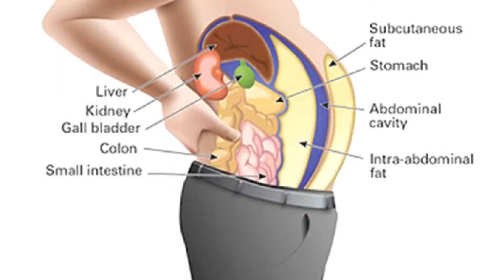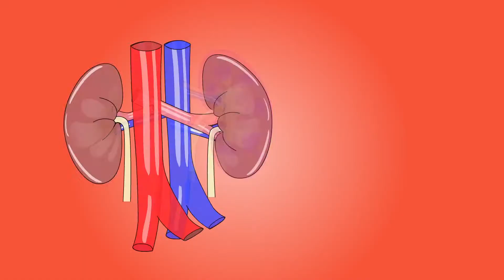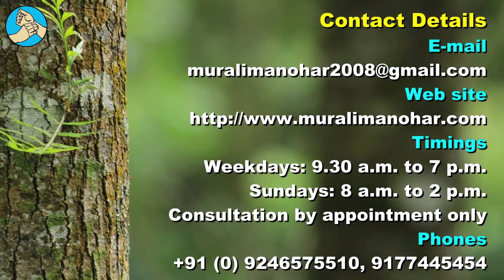The three trustworthy remedies to eliminate troublesome toxins from the body | English | Dr. Murali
Raksha Ayurvedalaya
Hydernagar,
HYDERABAD.
PIN - 500 085. Telangana State
INDIA
Mobiles – 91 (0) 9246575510, 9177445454
Timings:
9.30 a.m. to 7 p.m. Sunday 8 a.m. to 2 p.m.